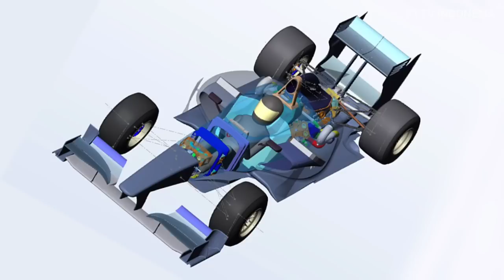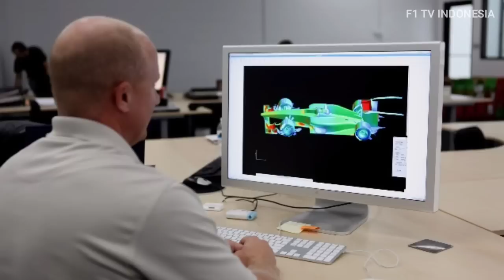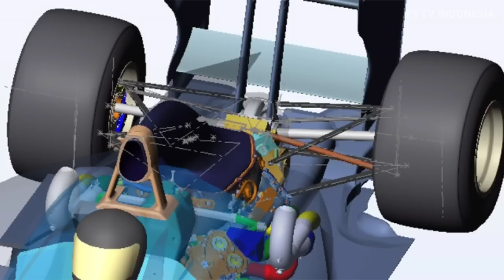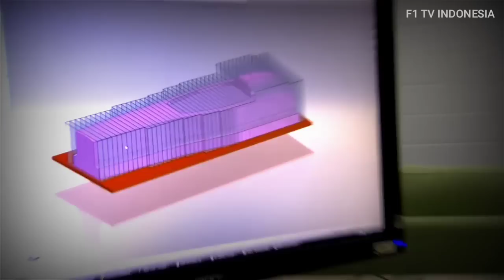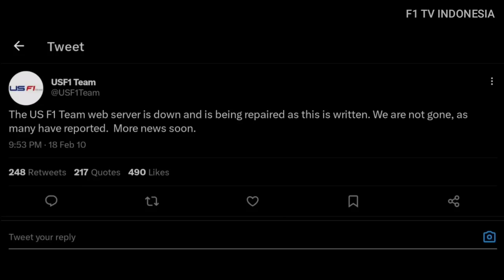Kronologi Gagalnya USF1 Team Masuk ke F1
Pada tahun 2009 kalian mungkin masih ingat bahwa USF1 pernah terdaftar sebagai tim F1 baru yang akan bersaing dimusim 2010 bersama Virgin Racing dan Hispania Racing Team. Namun sayangnya tim milik Ken Anderson dan Peter Winsor ini gagal bersaing di F1 dan meminta FIA untuk menunda partisipasi mereka hingga musim 2011.

Source:
Getty Images, Motorsport, Autosport, Auto Evolution, Detik Sport, The Race, FOM, Detik Sport, Racecar Engineering, BBC, Sky Sports F1